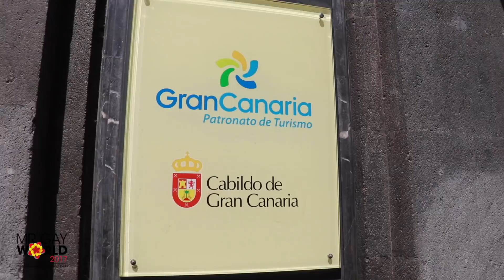Mr. Gay World 2017: 2nd day in Maspalomas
MGW2017 Official Video: 2nd day in Maspalomas, visiting Las Palmas and doing photo and sport challenge